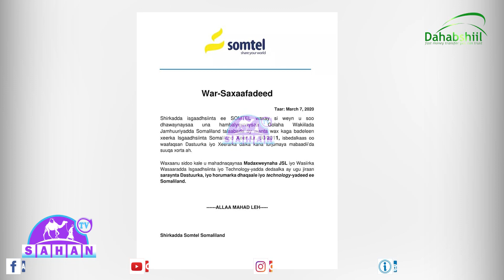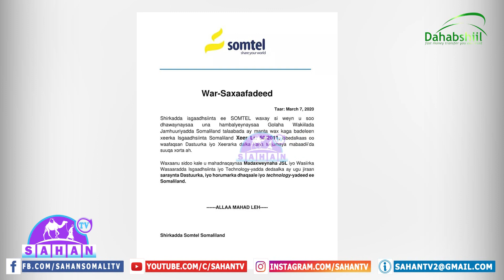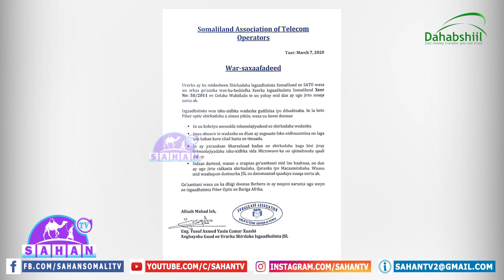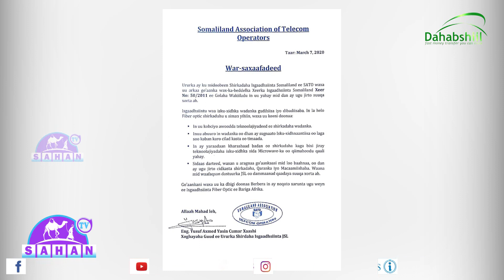Shirkadaha Is Gaadhsiinta Ee Somtel iyo Telesom Ayaa Soo Dhoweeyay Go'aankii Golaha Wakiilladda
Shirkadaha Is Gaadhsiinta Ee Somtel iyo Telesom Ayaa Soo Dhoweeyay Go'aankii Golaha Wakiillada Somaliland